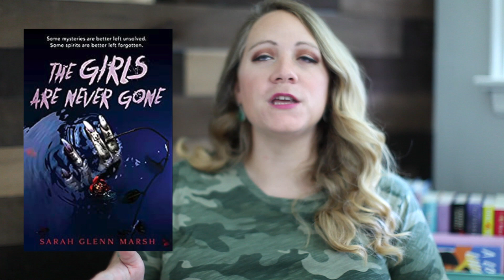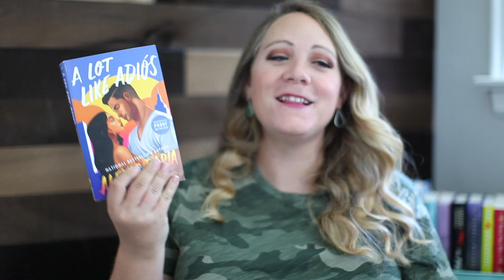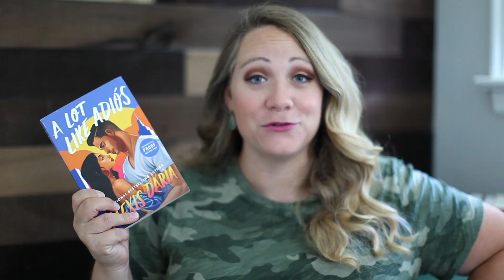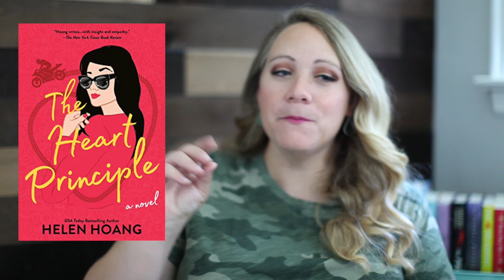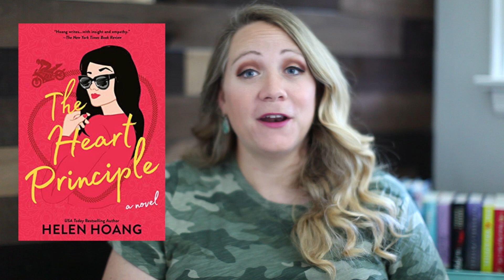BOOKS READ IN JUNE!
12 books read in June!